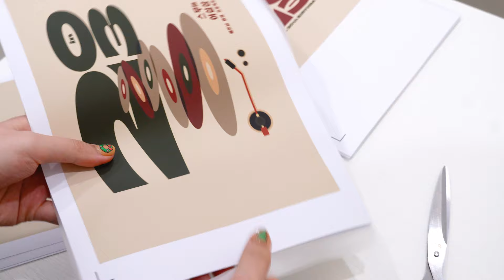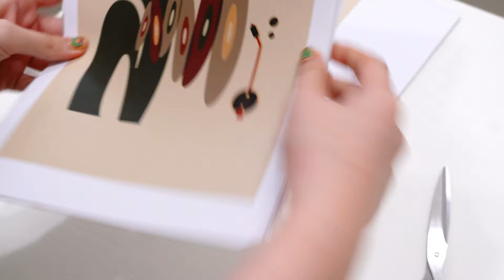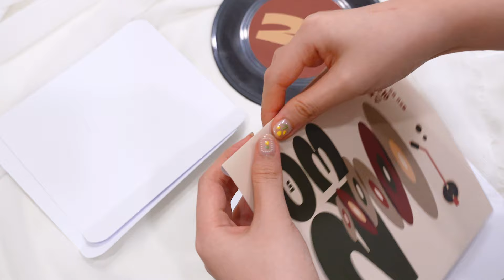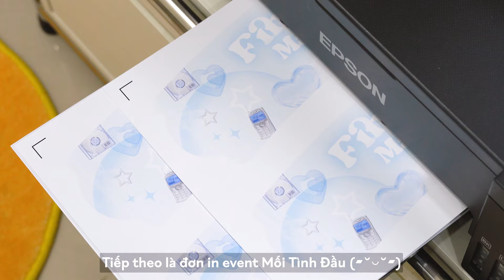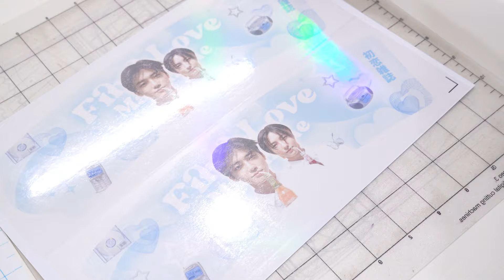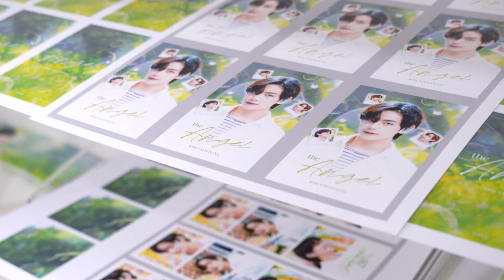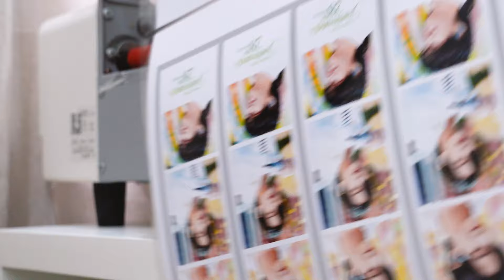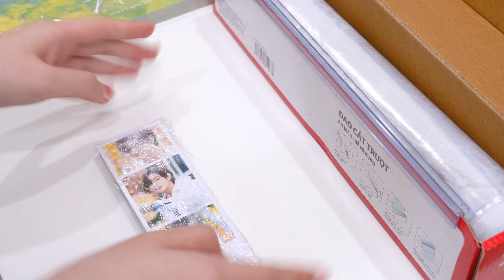Studio V-log • Printing For Offline & Cup Holder Events • Just Bloom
🌷 Chào mừng mọi người đến với Studio V-log của Just Bloom 🌷
Thank you for your time, please enjoy!

• Seo Jayeong (서자영) | Midnight Lamp (새벽램프) - promoted by your mood is here

00:00 - Intro
00:28 - Making Vinyl
04:10 - First Love Cup Holder Event
06:28 - The Angel Cup Holder Event